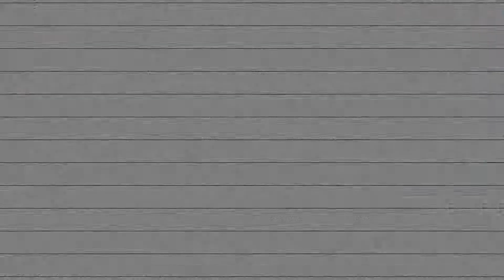RONNY DAWGS: Pumptrack Hero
This video is about pumpers.
Murff 2020

Josh Froese as Ronny Dawgs
Jack Rogers
Jake Waan
Graeme Torrie

Burn to Breathe by
Night Beats